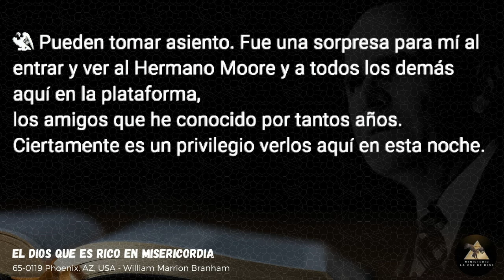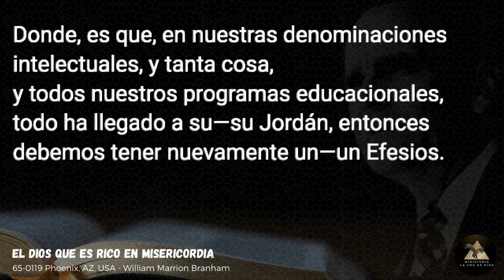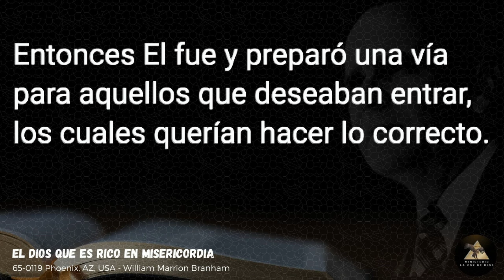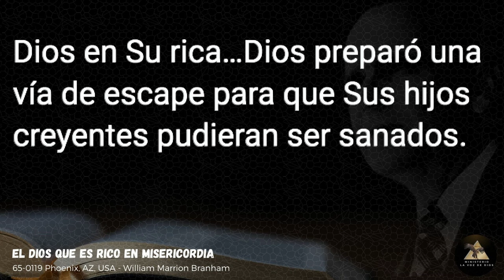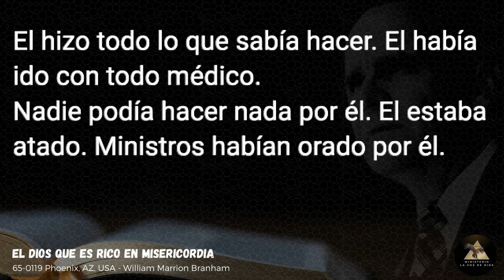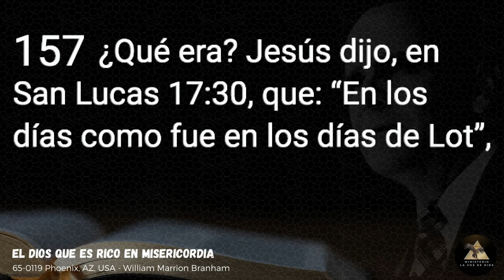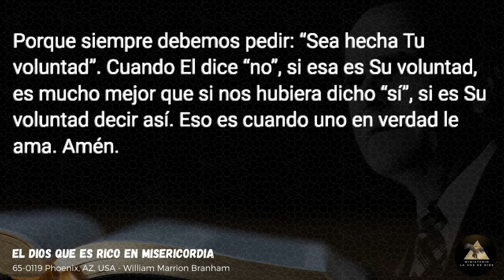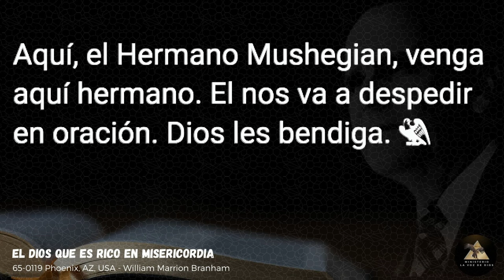El Dios que Rico en Misericordia - William Marrion Branham